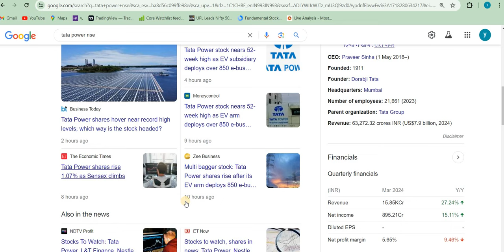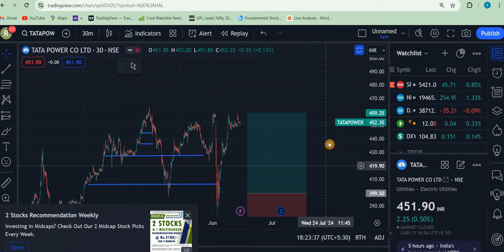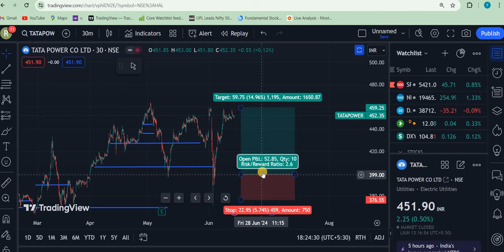TATA POWER SHARE BREAKOUT ,🔴TATA POWER SHARE NEWS🔴SHARES LATEST NEWS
aarti drugs
trident share news
polycab share
share market
stock market